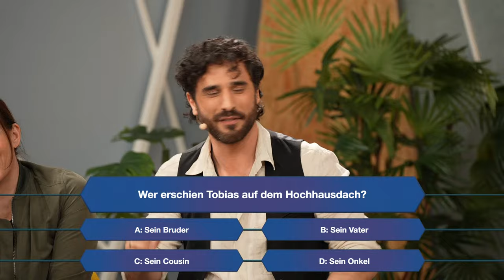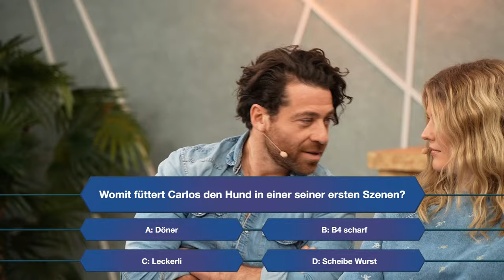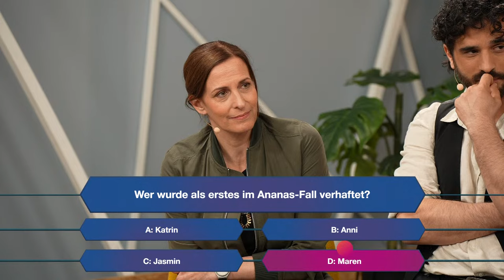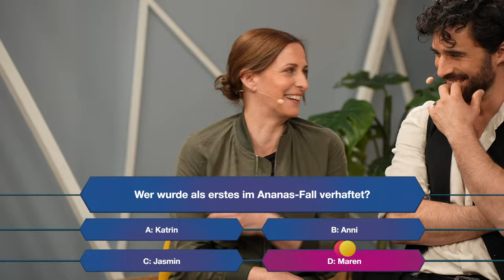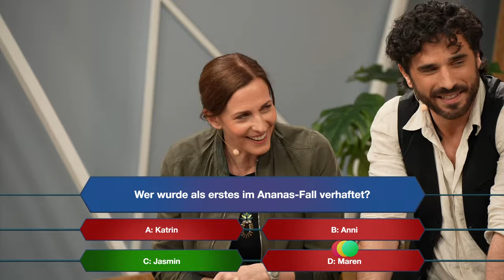Livestream zur 8.000. Folge | GZSZ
Gute Zeiten, schlechte Zeiten auf die Ohren👂? Dann höre dir jetzt die offizielle GZSZ Playlist auf 🎼RTL+ Musik 🎵an

Möchtest du noch mehr von GZSZ sehen? Dann hole dir jetzt RTL+